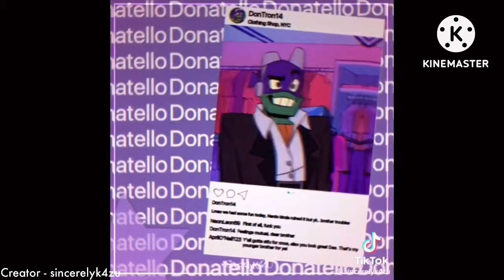rise of the tmnt tiktoks because it’s april fools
don’t worry there’s no angst (just a few sprinkled) so you can keep those tears

hope you enjoyed and again i’m sorry it took a while